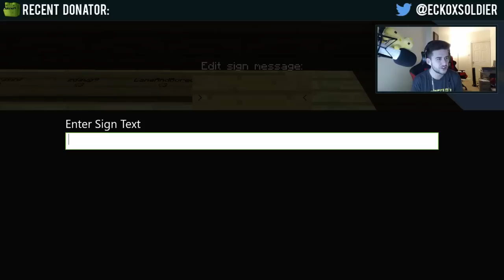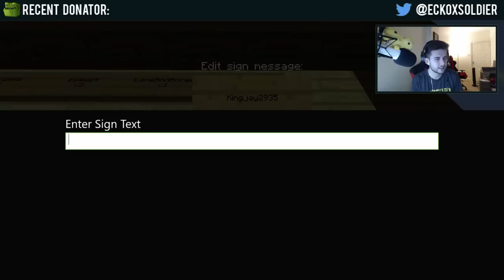Minecraft Xbox - Soldier Adventures Season 2 - All Hail The Sponge Episode 66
IT'S NEARLY COMPLETE!

► My Server: eckocraft.mcph.co
► FTB Server: ftbeckocraft.mcph.co

Hello everyone and welcome back to the world of Soldier Adventures, Today yes we are continuing with the garden farm but we are so close to completing it! - Thankyou all for the continued support.